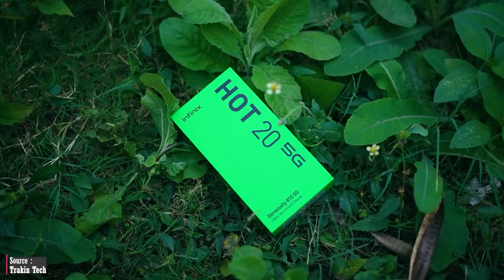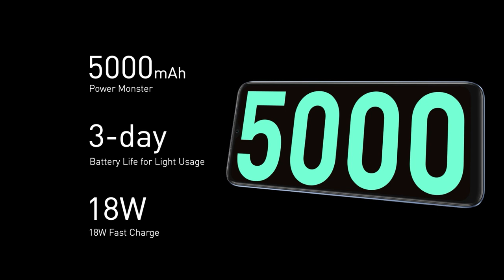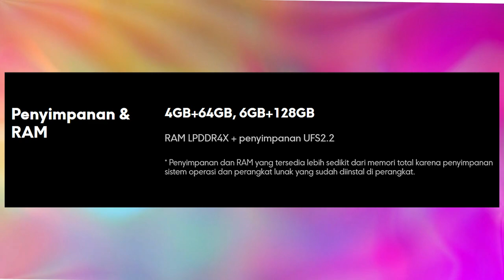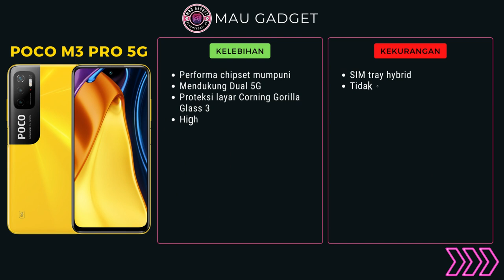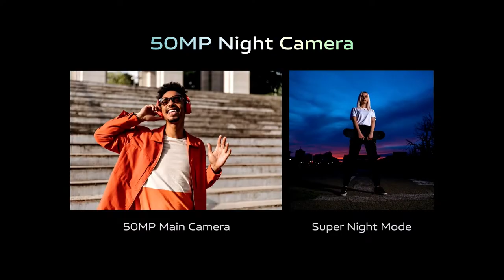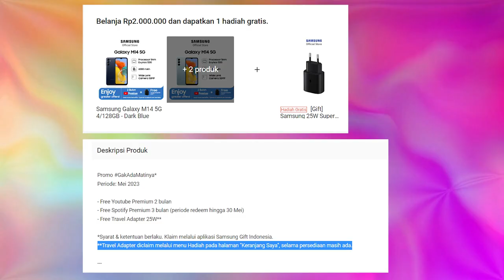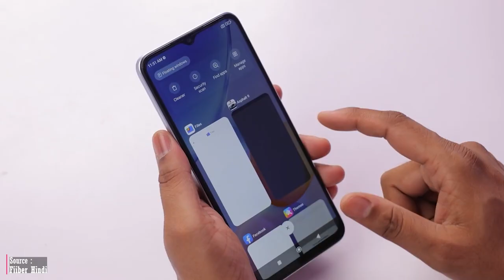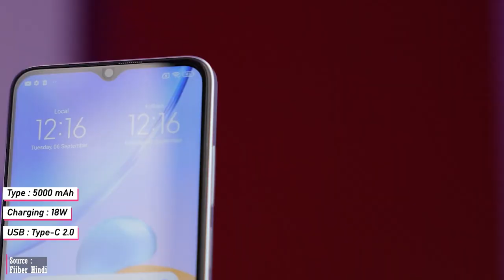CUMA 2,1 JUTA!! 5 HP TEKNOLOGI 5G TERMURAH SAAT INI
Selain punya kecepatan internet yang super kencang, hp dengan teknologi 5G punya komponen internal canggih yang berkontribusi pada performa yang lebih tinggi untuk menjalankan aplikasi berat serta memainkan game dengan grafik yang lebih baik. Dalam video kali ini, lindia ingin merekomendasikan 5 hp dengan teknologi 5G termurah yang tersedia dipasaran saat ini.

Link pembelian paling terpercaya (Toko Resmi & Star Seller dengan reputasi bagus)